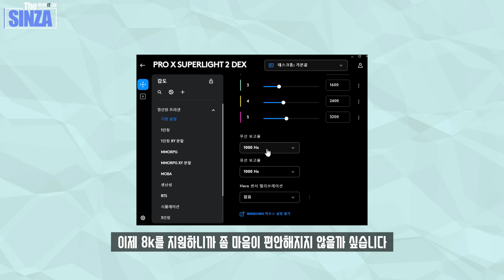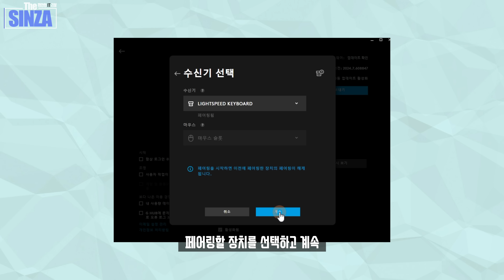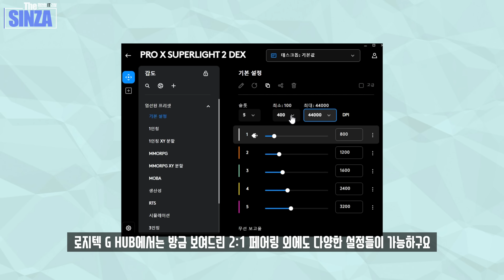이 느낌 뭐지?? 스펙 상승과 함께 출시된 PRO X SUPERLIGHT 2 DEX 비대칭형 마우스 사용해봤습니다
많은 분들이 기다리고 계시던 그 제품 PRO X SUPERLIGHT 2 DEX
지슈라2 덱스가 나와서 사용해봤습니다

0:00   PRO X SUPERLIGHT 2 DEX
0:49   무게
1:26   디자인
2:48   클릭감
4:02   센서
4:42   사용기
5:30   LIGHTSPEED 2:1